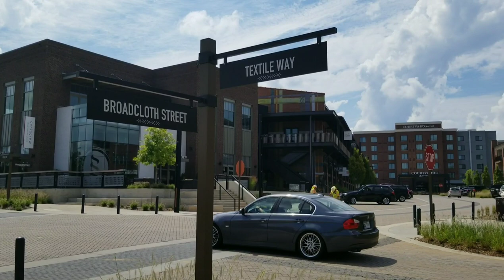What To See??? Kingsley Fort Mill SC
WHAT TO SEE IN KINGSLEY FORT MILL SC

In this video, you will be able to see what are the establishments and restaurants within the Kingsley Fort Mill, SC

Fort Mill, also known as Fort Mill Township, is a town in York County in the U.S. state of South Carolina. It is located south of the city of Charlotte, North Carolina and north of Rock Hill. As of 2019, approximately 22,284 people live inside the town's corporate limits. Some businesses and residents in the Indian Land community of neighboring Lancaster County share a Fort Mill mailing address, but the official town boundary extends only in York County.

The Fort Mill area is home to notable businesses such as the headquarters of Carolina Crown Drum and Bugle Corps, DCI World Champions in 2013, LPL Financial, Continental Tire the Americas (Lancaster County), LLC., CompuCom Systems, Diversey, Inc., Sunbelt Rentals, Domtar, Mood Media, Springs Industries, AECOM (Lancaster County), Shutterfly, Red Ventures (Lancaster County), Puckerbutt Pepper Company, and Daimler Trucks North America.

TWENTY MINUTES SOUTH of uptown, Kingsley Town Center is a new-construction shopping strip in South Carolina that resembles a historic mill town—complete with a smokestack and street names like “Textile Way” and “Broadcloth Street.” The retail and dining area offers a lot in a small space for a night out or a family excursion.

Taco Molino
Spice Asian Kitchen
Corkscrew
Napa at Kingsley

Broadcloth Boutique
Small Hands Big Art

For a free activity, sit by the waterfront at one of many public benches.

Fort Mill’s Kingsley Weaves Manufacturing History into Future

THE SMOKESTACK rises 100 feet from this corner of Fort Mill, just off Interstate 77 and about eight miles south of the state line. It’s decorative only, a kind of cylindrical billboard in the middle of a warren of brick buildings and an amphitheater perched at the edge of a 10-acre lake. The project’s name, Kingsley, is spelled out in white block letters down the side of the smokestack, underneath the painted symbol of a cotton boll. On a warm afternoon in late August, the name announces itself to the traffic passing on U.S. Highway 21 as the percussion of nail guns and circular saws fills the air.

Kingsley incorporates something else you wouldn’t necessarily expect from a brand-new development on formerly empty land: history. The Close family (whose members declined to be interviewed for this story) are descendants of Samuel Elliott White, who founded Fort Mill Manufacturing Company in 1887 and served as its first president. The company evolved into Springs Industries, one of the largest textile manufacturers in the world and the linchpin of York County’s economy. But as the industry waned in the United States, and the region began to grow, the family thought more and more about developing some of its 7,000 acres in York County into a new economic engine for Fort Mill. The Closes founded Clear Springs Development in 1997. (Springs Industries merged with a Brazilian firm that took its operations to South America in 2007.)

kingsley fort mill sc,
kingsley apartments fort mill

Please join PJ Azurin Team Tugtugan Channel Membership to get access to exclusive perks, badges, emojis, shout outs, performance, special videos and tutorials:

TEAM TUGTUGAN VOCALIST